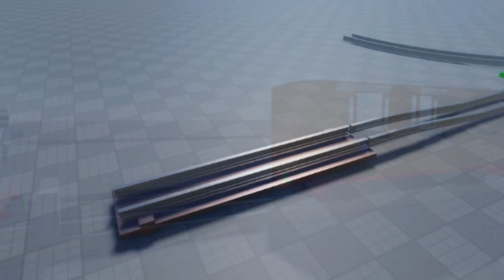Roblox Thomas Land sneak peak | Knapford system prototype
Here is a little sneak peak to the first big update of Roblox Thomas land